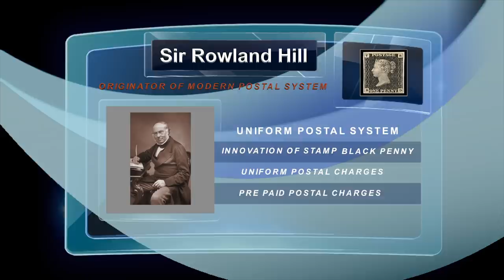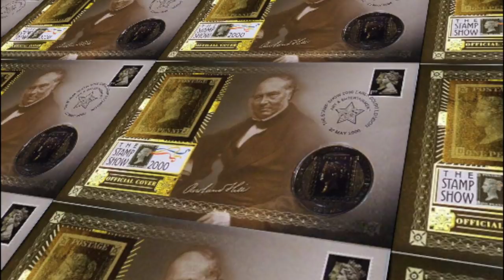SiR ROWLAND HILL AND POSTAL REFORM - TRAILOR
By
Dr Bhanu Pratap Singh